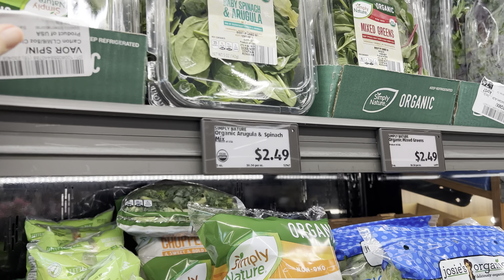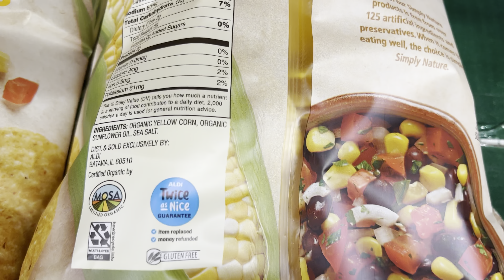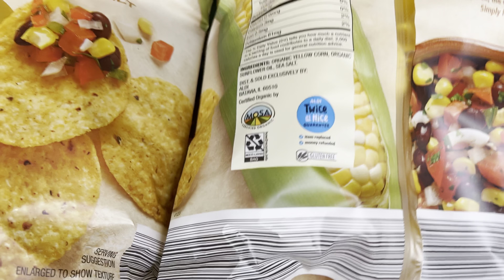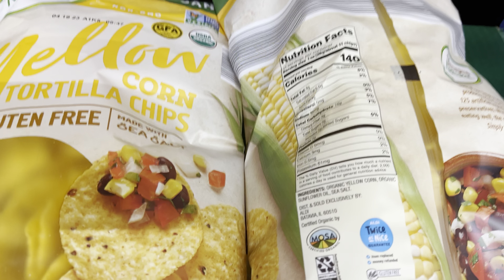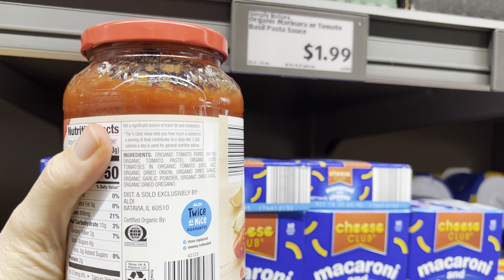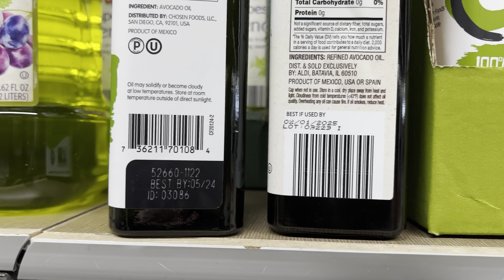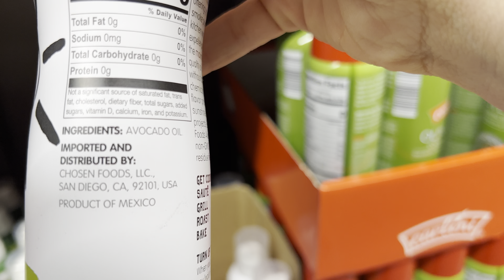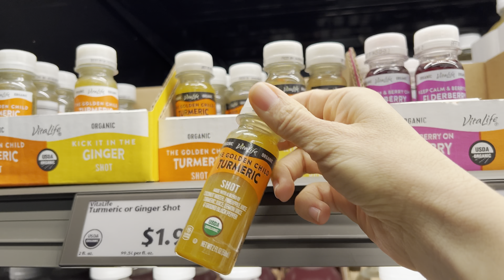Unbelievable ALDI HEALTHY Finds 2023!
Welcome to Nutry Lily!
In this video I take you with me to Aldi supermarket and I show you healthy Aldi finds that I found at the store.  I also show you Aldi healthy finds that 2023 has.  These grocery items are some of the  healthiest items that are in season at Aldi , many of these items are also organic. I enjoy going healthy grocery shopping at Aldi to buy items to cook with.  This Aldi shopping is going to help you choose some of the healthy products to buy at Aldi.

👍 Like the Video (It helps so much)
💬 COMMENT if you watch till the end!
🔗 SHARE my video if you would like your family members to live a healthier life!!